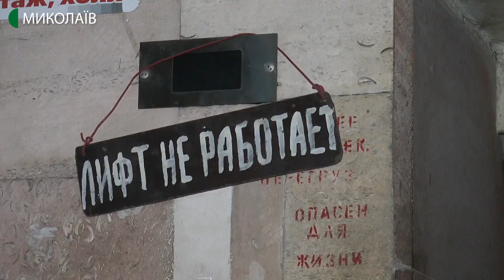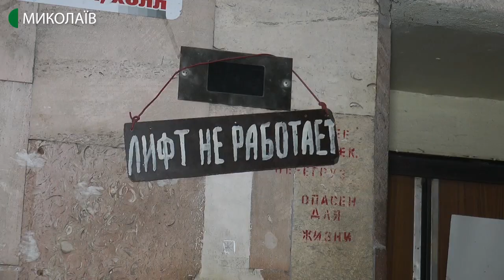Пасажирський ліфт у лікарні швидкої медичної допомоги не працює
До травматології на п’ятий поверх пішки. Із березня 2019 року пасажирський ліфт у лікарні швидкої медичної допомоги не працює. Коли його відремонтують та скільки це коштуватиме дізнавалась Валентина Гурова.